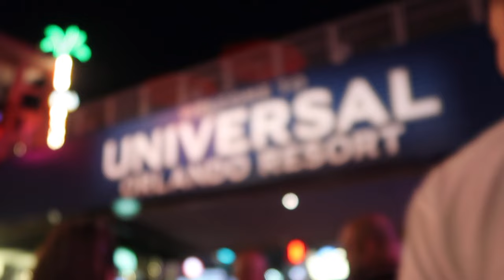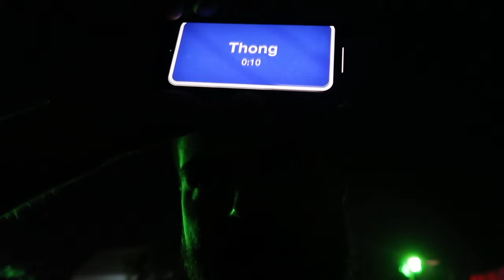October Recap (HHN + Jonas Brothers)!!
Healing my inner child was so wonderful for my soul. 🥹🤎